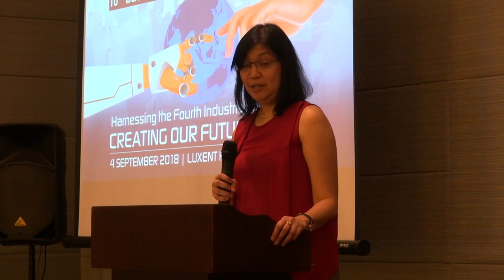Press Conference on the 16th DPRM (Part 5)